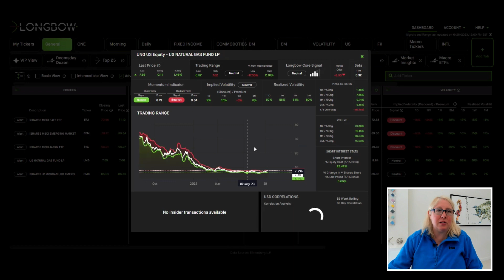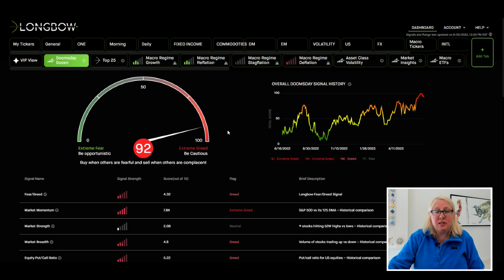Longbow's After the Open with Nadine Terman | June 26, 2023